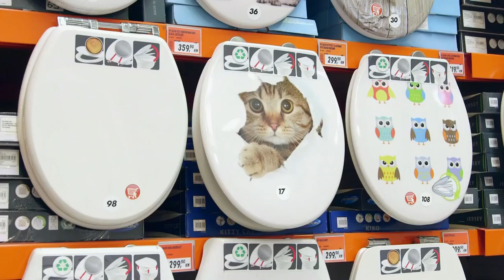BAUHAUS riješi moj problem - kako preurediti kupaonicu s minimalnim budžetom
Pogledajte kako preurediti kupaonicu s minimalnim budžetom.
Vaše probleme riješit će Mirjana Mikulec u svojoj emisiji InDizajn.